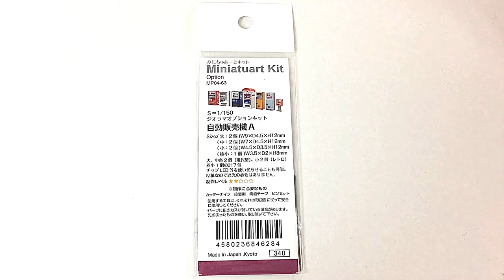Paper Craft Sankei 1/150 Diorama Option Kit Vending Machine A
This channel is diy miniature tutorial.
I love doll house,craft, and more.
I also introduce Japanese craft products.
Give your feedbacks, comments and likes my videos.
Thanks♥